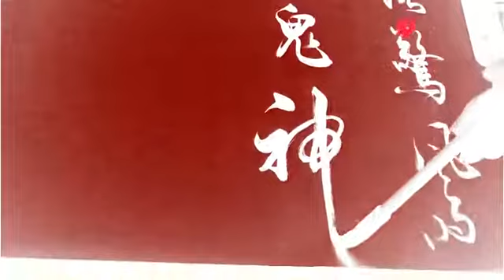这行书神韵十足，潇潇洒洒，大气！Gc2